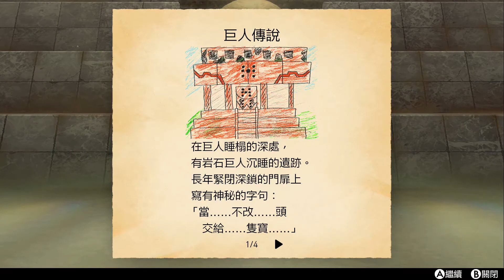NS 精靈寶可夢 冠之雪原4 傳說五神柱！龍神降臨 劍與盾DLC Nintendo Switch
選擇抓龍那隻，因為帥ＸＤ
Pokémon Sword
ポケットモンスター ソード
寶可夢 劍／盾